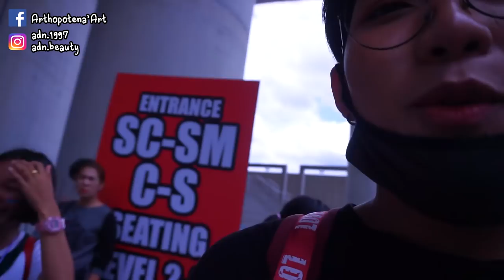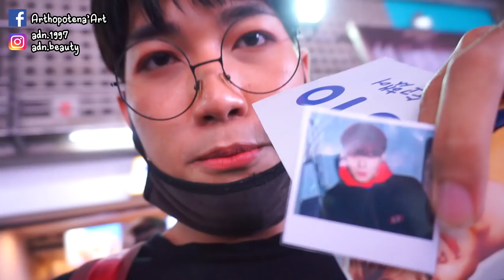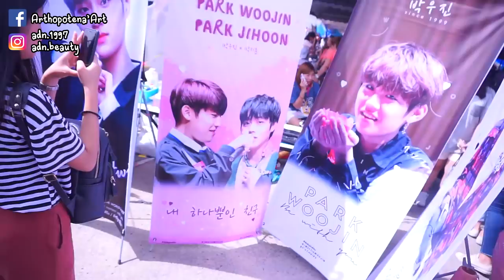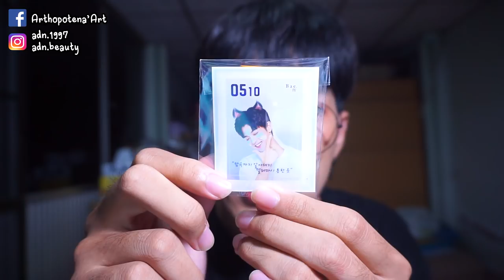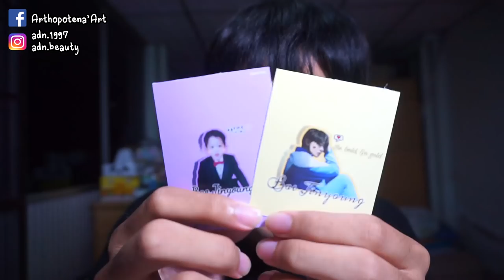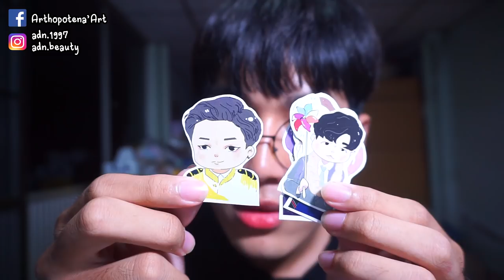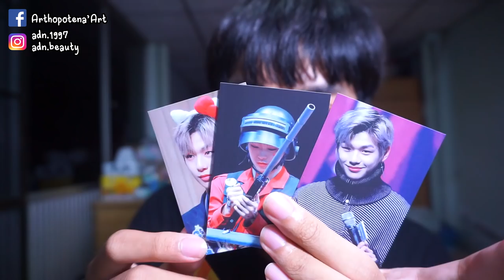Vlog 39 | หน้าคอน WannaOne1Theworldinbkk มีไรมั่งง ? | Arthopotena'Art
ไปเดินเล่นหน้าคอนกันนนน หน้าคอนก็ไม่ใช่เล่น ๆ นะจ้ะ อาจจะฟินไม่เท่าเข้าคอน แต่ก็ฟินเหมือนกันนนน